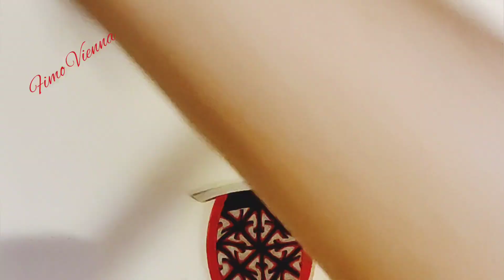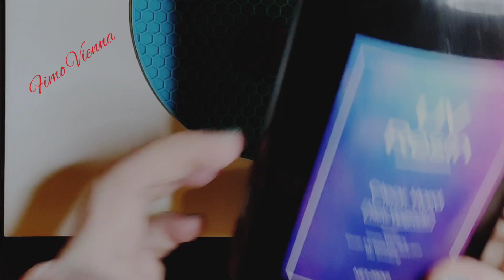Polymer Clay Jewelry Set Tutorial